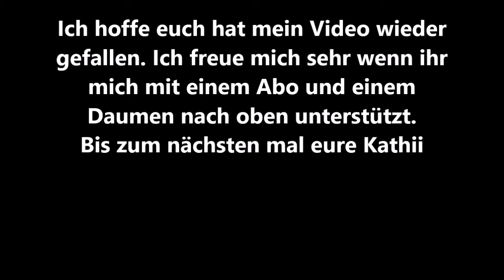Erdbeer Kokos Traum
Zutaten ca 6 Gläser

275g Erdbeeren
2 EL Zucker
100g Raffaello
350g Naturyoghurt
350g Schlagobers

Minze und ein paar Erdbeeren zum Dekorieren